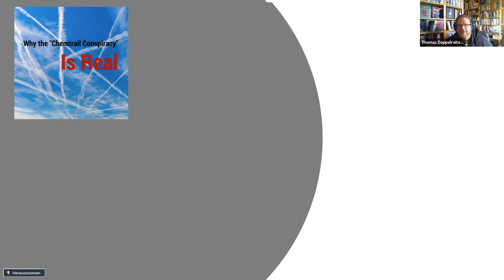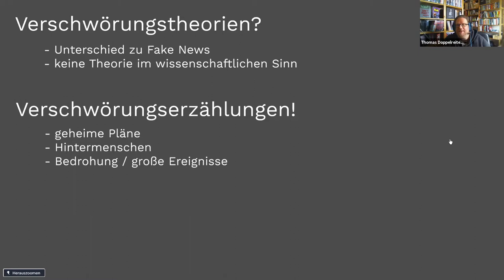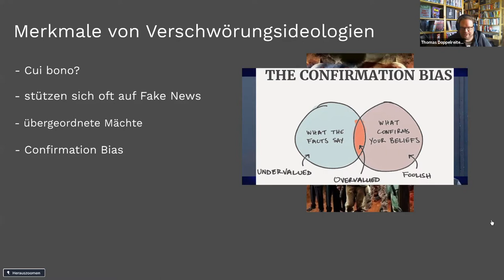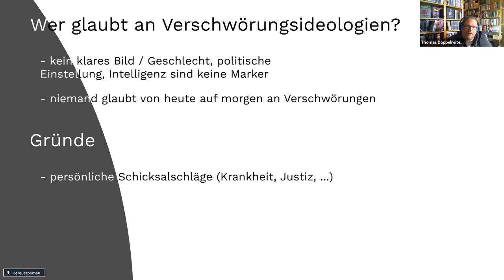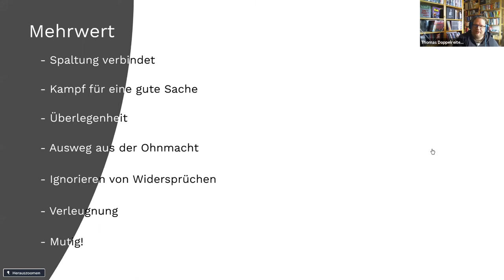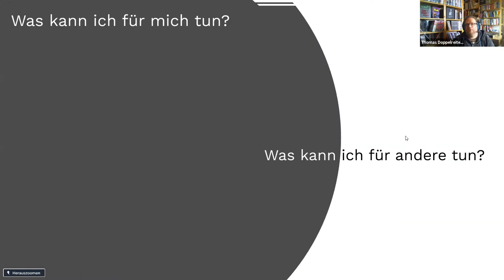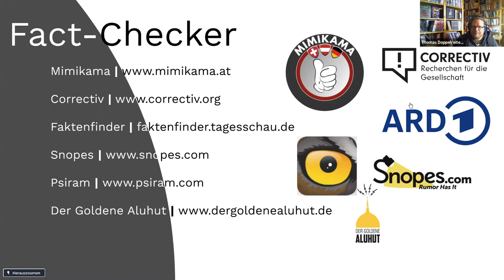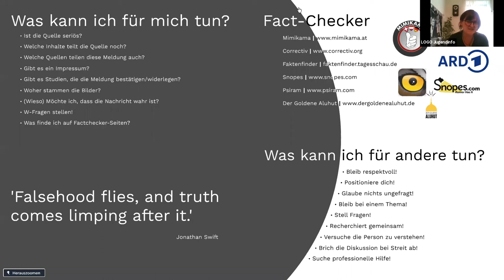LOGO Junterricht: Verschwörungstheorien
Außerirdische! Paul McCartney! 2Pac! Die Mondlandung! 5G! Sie alle stehen im Mittelpunkt berühmter Verschwörungstheorien. Aber wie kommen diese zustande? Wer glaubt sie? Und was ist an ihnen dran? Eine kurze Einführung in die Gründe und Menschen hinter Verschwörungstheorien.